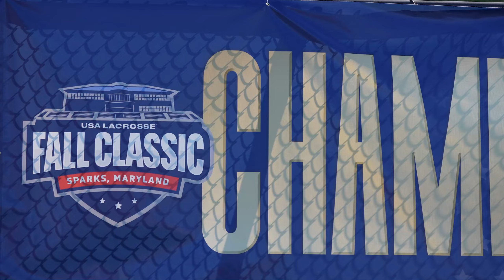USA vs. Maryland - Fall Lacrosse - 2022 (Game 1)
**For a video featuring extended clips of this game, including pre- and post-game, check out this video

I shot video for Inside Lacrosse of the USA Lacrosse Fall Classic on 10/15/22 at US Lacrosse Headquarters in Sparks, MD.  It was billed as "Champs vs. Champs," with the defending NCAA D1 Men's Champion, Maryland, taking on the defending World Champion, Team USA.  The Terps played USA twice - once at 9:30 AM (this game) and again at 2:30 pm.  The US Team split their current roster into two groups with half playing in the first game and half playing in the second.

Sandwiched in between the men's games was the women's game.  Fresh off their 2022 Gold Medal in the World Games, Team USA's Women's Team took on the  defending NCAA D1 Champs, the Univ. of North Carolina Tarheels.  With 9 of the 19 women from the US Team having been Tarheels themselves, plus Jenny Levy, who is the head coach of both UNC and USA, the game was something of an Ode to Carolina.  I'll be posting videos of this game in the near future.

It was a beautiful day for lacrosse.  This was my first time at the venue.  It's a gorgeous facility with an intimate feel.  There are stands on one side and a nice grass hill on the opposite side where groups of people watched sitting on blankets, benches and camp chairs.  There were sponsor tents and a fan zone on a hill behind one of the goals and a parking lot with team tailgates going on behind the opposite goal.

This video is a 3-minute highlight reel of the first men's game.  It was a physical, defensive battle.  USA pulled out a 5-4 win.  Maryland's '22 grad and Tewaaraton Winner, Logan Wisnauskas  sealed the deal for USA, scoring the game winner with under 4 minutes left.  Goalies for both teams played great with Logan McNaney and Teddy Dolan shining for the Terps and Jack Concannon, Jack Kelly and Blaze Riorden holding it down for USA.  Between them all, there were a LOT of saves.  Also, TD Ierlan was masterful taking face-offs for USA.

After the game, Team USA's players did a great job being ambassadors for the game.  They stuck around signing autographs for a lot of adoring and appreciative kids and their families.